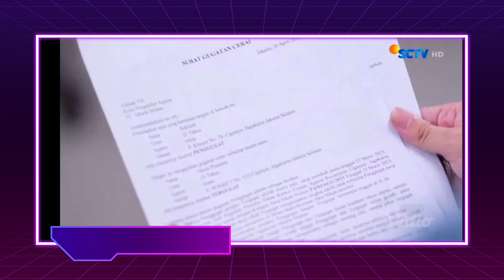BIDADARI SURGAMU SCTV HARI INI SENIN 8 MEI 2023_FULL EPISODE